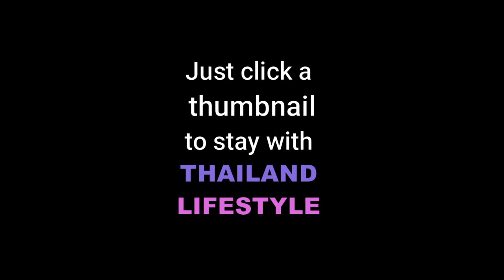swinging @ white sands beach, Koh Chang Thailand 2020 with Thai girlfriend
Koh Chang 2020 having fun at the beach on Koh Chang Thailand with Thai girlfriend.
Hot Thai girl at the beach of White Sands Beach of Elephant Island Thailand. Nann & Odin do a motorbike tour along the west coast of Koh Chang. Christmas 2020 at White Sands Resort Beach, Ko Chang Island Thailand with no tourists. We did a Koh Chang west coast motorbike tour and walked at the beach of White Sands Beach Resort where we got attacked by a goose, a funny encounter!

00:00 - Intro
00:26 - Down hill road
01:08 - at the beach
02:25 - Goose attack
03:43 - again
04:38 - get off the tree
05:20 - almost got wet feet
05:37 - on the swing
06:28 - Goose story
07:30 - on Motorbike
07:54 - outro

Help Nann to become a full time YouTuber!
Our gear 2022:
dji pocket 2 creator combo
dji mini 2 fly more combo
Apple S12
Samsung Note 9
rode wireless go 2
Acer Nitro 5